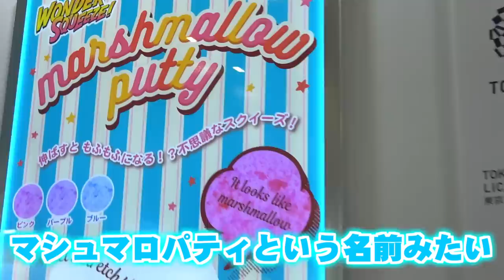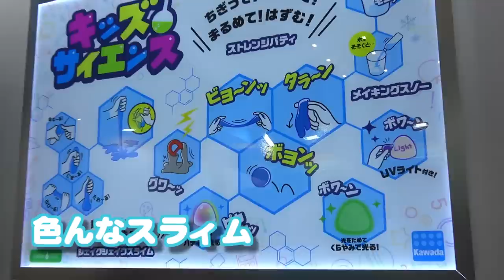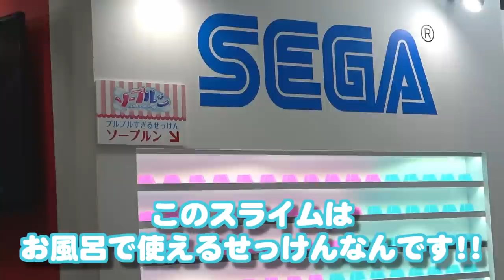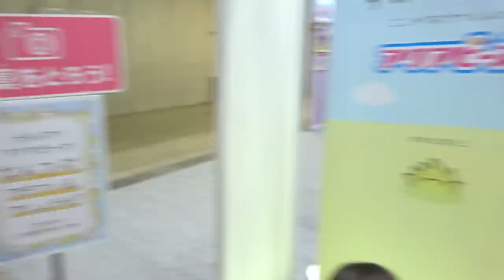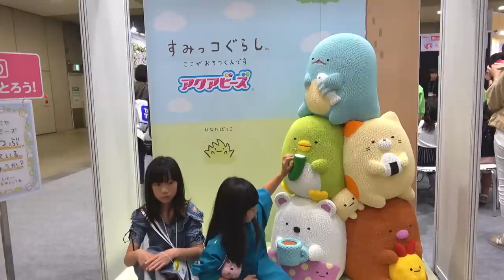【2019最新スライム】全スライム紹介‼️ 混ぜる 流す 作る asmrも⭐︎ Introduce all slime japan【しほりみチャンネル】